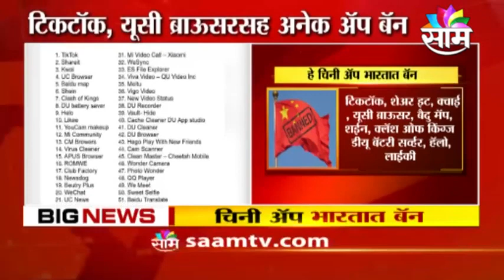59 चीनी ऍपवर भारतात बंदी | UPSC | Dr. Shailendra Deolankar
Follow Dr. Shailendra Deolankar